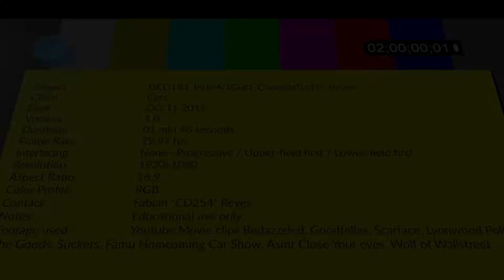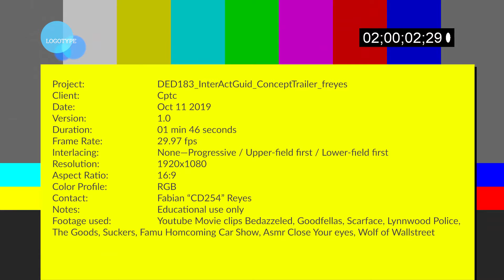DED183_InterActGuid_ConceptTrailer_freyes_03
Basically a concept trailer for a small movie I have been scripting